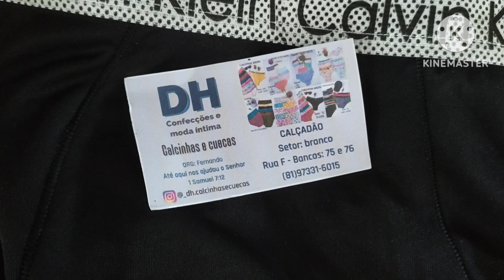🔴 MOSTREI CALCINHAS E CUECAS A PARTIR DE 1,00 😱 CALÇADÃO MIGUEL ARAIS SANTA CRUZ CAPIBARIBE PE